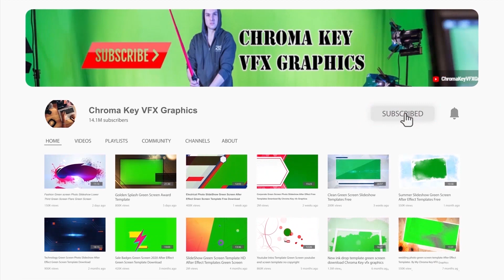Technology Green Screen Photo Slideshow Download After Effect Template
Looking for a way to showcase your photos in a creative and professional way? Look no further than our Technology Green Screen Photo Slideshow After Effects Template!

With this template, you can easily create a stunning slideshow that will captivate your audience. Featuring a sleek, modern design with green screen technology, you can customize this template to suit your specific needs.

Whether you're creating a slideshow for a corporate presentation, a wedding, or simply want to share your favorite memories with friends and family, our Technology Green Screen Photo Slideshow After Effects Template is the perfect choice.

With easy-to-use controls and a range of customization options, you can easily adjust the duration, add your own photos and text, and choose from a range of professional effects to make your slideshow stand out.

So why wait? Download our Technology Green Screen Photo Slideshow After Effects Template today and start creating your own stunning photo slideshow!